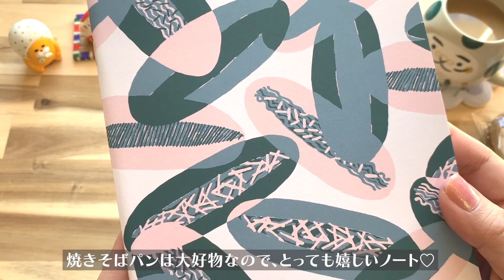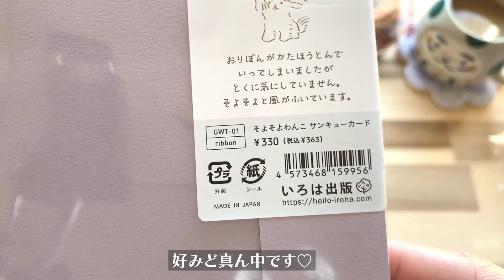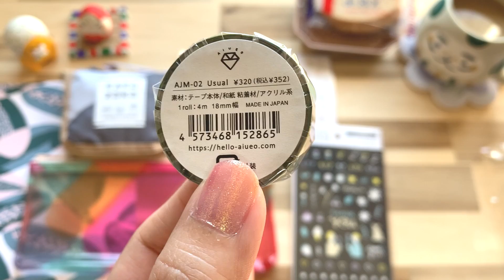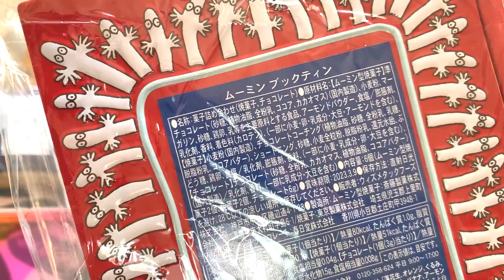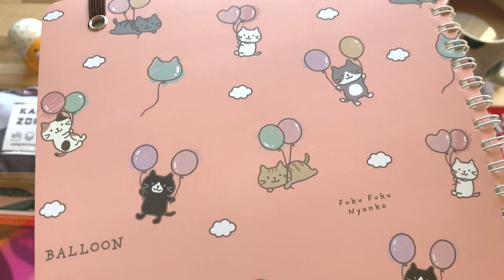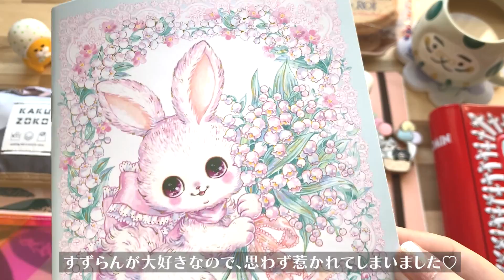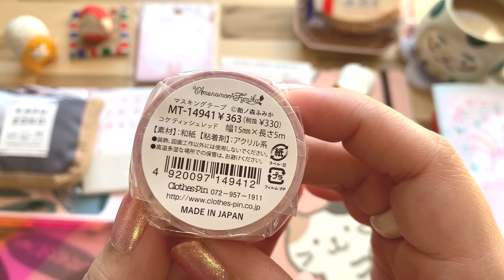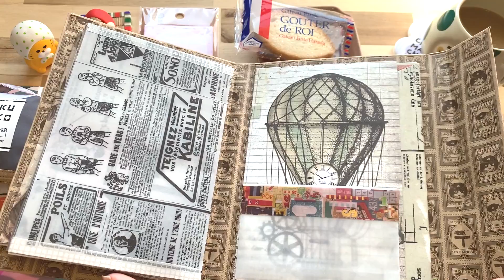【1900円】いろはショップの文房具福袋を買ってみたら大満足だったのでご紹介！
初めていろはショップの文房具福袋を買いましたが、1900円の福袋が大満足な内容だったのでご紹介してみました。来年も、是非いろはショップさんで文房具の福袋を購入したいと思っています♡動画後半では、地元の文具店で購入した細々とした文房具や小さなお知らせも。ぜひ、最後まで楽しんで頂けると嬉しいです(*'▽')

2023年も、マイペースに楽しんで動画投稿していけたらと思っています。

お名前（ペンネーム）を読んでも大丈夫な場合は「OK」、読むのを控える場合は「NG」と書いて頂けると有難いです＊

効果音＆BGM提供ありがとうございます♪